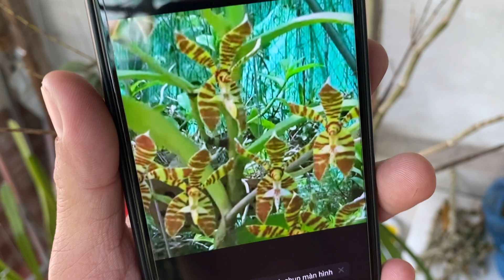Lan thuần bao ship tối ngày 10-11/03/22 LH:0769385164 Zalo:0766837646